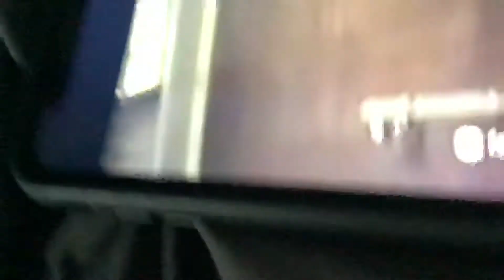☺️ America’s Funniest Home Videos Part 48 | OrangeCabinet